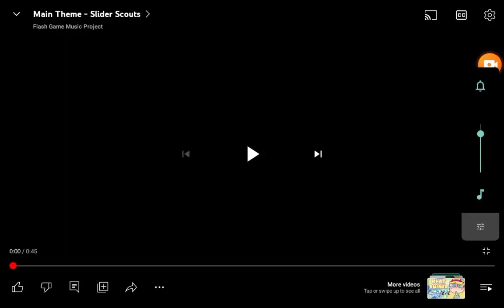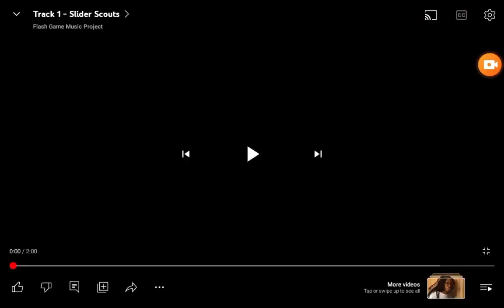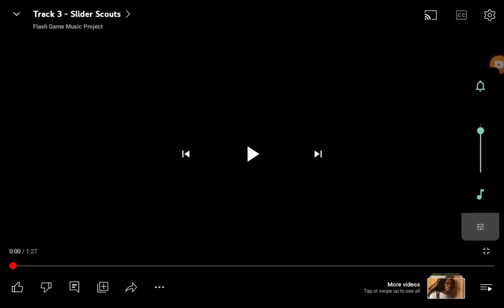Slider Scouts Full OST But It's In 0.5x Speed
0:00  - Main Menu
1:20 - Track 1
5:18 - Track 2
8:22 - Track 3
11:07 - Track 4